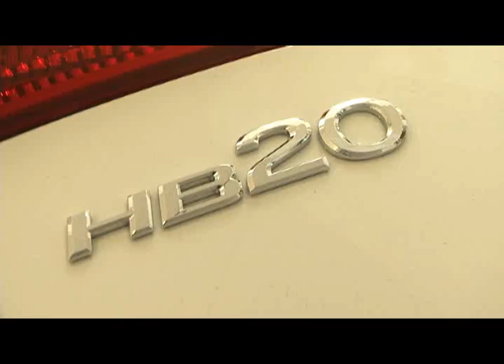SHOPPING 21 11 2014